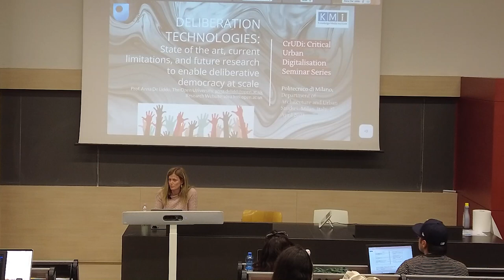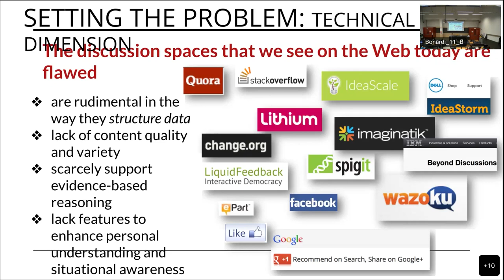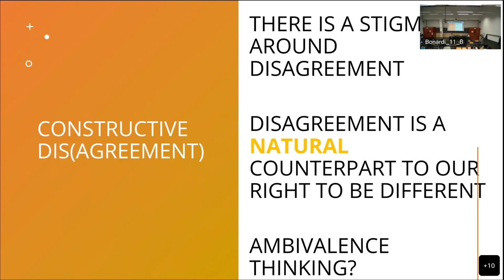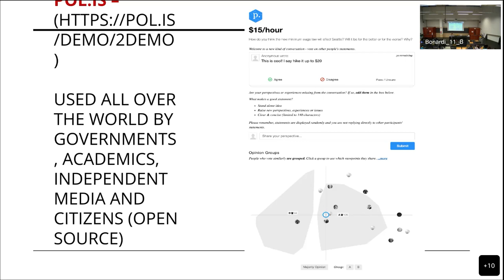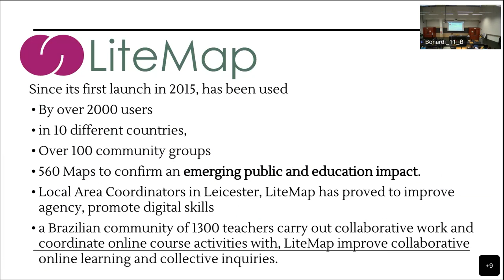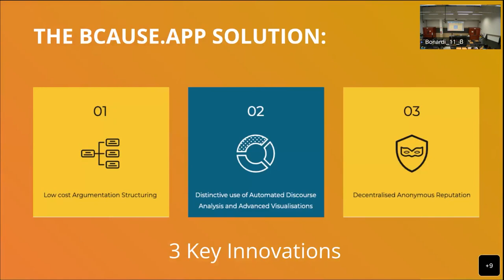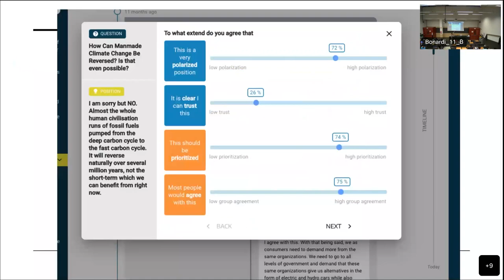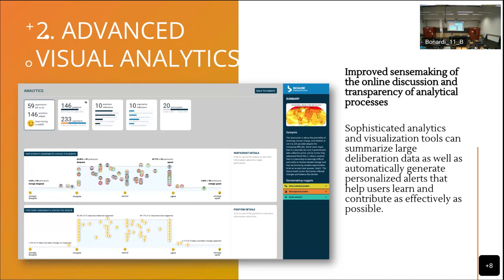Deliberation Technologies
Annalisa De Liddo (KMI The Open University) outlines a range of Deliberation Technologies that can effectively help large distributed groups of people and communities participate in healthy dialogue and improve the way they collaboratively address complex social challenges. Deliberation technologies are critical in addressing the growing need to establish a new dialogue between citizens and policy makers. On the one hand, they can foster a better understanding of citizen perspectives and anticipate their reactions to policy decisions. On the other, they can provide new spaces for citizen engagement in the discussion and deliberation of public issues, created and designed specifically to support an inclusive, transparent, reflective and democratic process through which large groups can collectively negotiate and shape their futures.